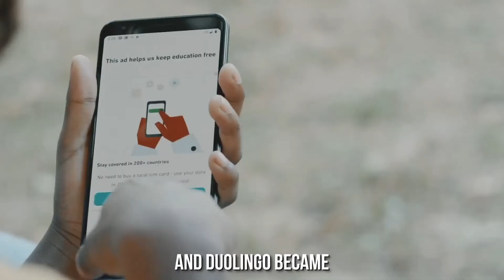Investments + Developments in Pittsburgh: 2020-2021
2020 brought us investments from Zoom, Astrobotic and Krystal Biotech. And our first tech unicorn, Duolingo. 2021 will bring... well, we will let Mark Thomas, the Pittsburgh Regional Alliance's president tell you.